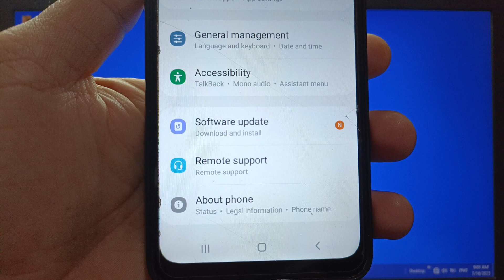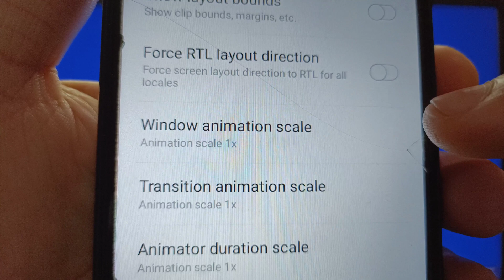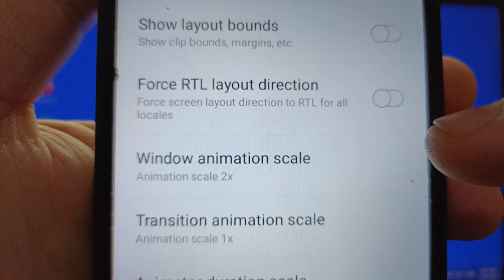How to change window animation scale on Samsung Galaxy A02 | Developer Options | Drawing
Do you want to change window animation scale on Samsung Galaxy A02.

Thanks...